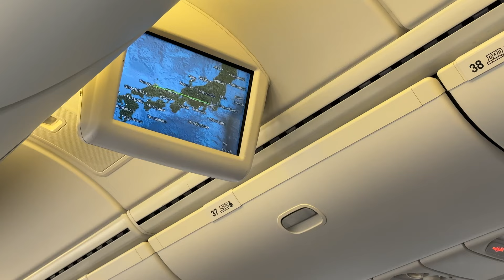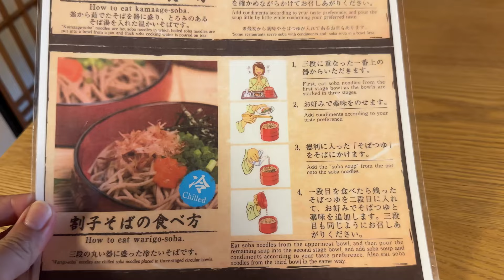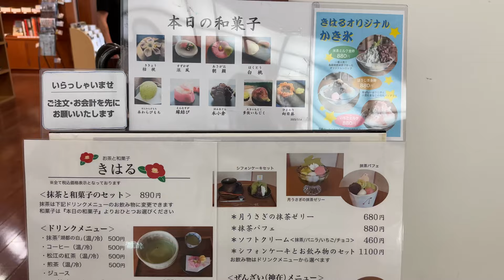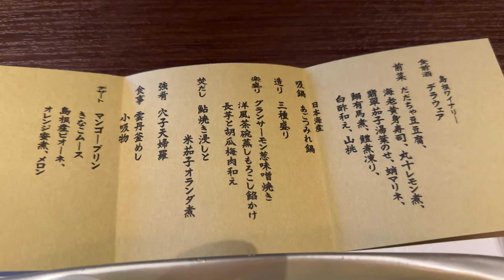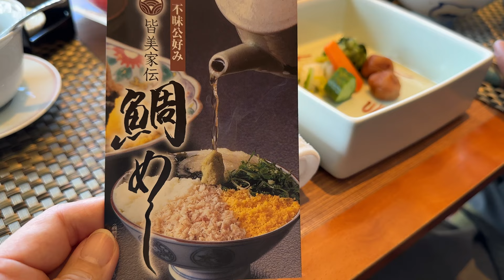【旅行Vlog】出雲大社・松江 1泊2日島根県の旅 Izumo,Shimane/JAPAN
・日本最古の神社の一つであり、縁結びの神様として人気が高い出雲大社。
・国内でも数少ない「現代の名工」に選ばれた和菓子職人 伊丹 二夫氏（松江和菓子研究家）の手作り和菓子。
・シジミの漁獲高日本一である宍道湖の湖畔にたたずむ温泉宿（皆美館）

これらを1泊2日で巡り、島根を楽しんでまいりました。
「CC」ボタンをクリックし、字幕をONにしてご視聴ください。

‹タイムテープル›
0:00　オープニング
0:29　ANAで羽田空港から米子空港へ
1:39　稲佐の浜
1:52　出雲大社
3:41　割子そば・手打ち出雲そば「きずき」
4:21　松江歴史館「喫茶きはる」
4:51　本日の宿「松江宍道湖畔　文人ゆかりの宿　皆美館」
7:00　夕食
8:27　おはようございます。お部屋からシジミ漁が見えました。
8:50　朝食
9:37　再び「喫茶きはる」へ。
10:55エンディング

‹訪問先›
・出雲大社

・松江宍道湖畔　文人ゆかりの宿　皆美館（みなみかん）
部屋タイプ：２階温泉付き和室　老松
チェックイン：15時
チェックアウト：11時
費用：1泊2食　2名　約57,000円

‹ご挨拶›
見やすい動画編集を心がけていますが、
ご意見などコメント欄でいただけると幸いです。